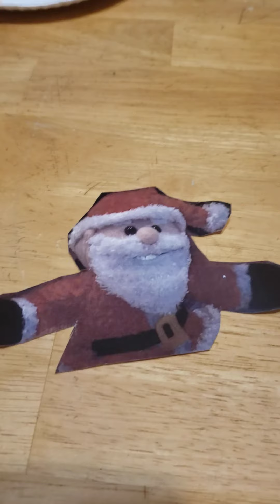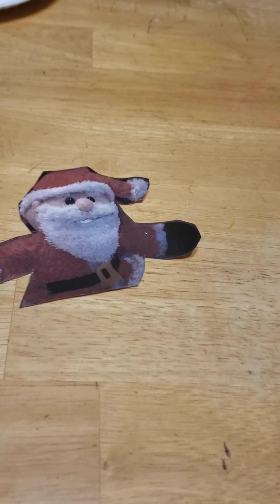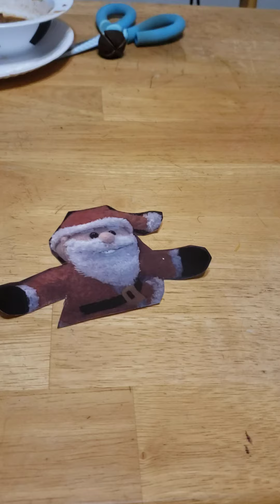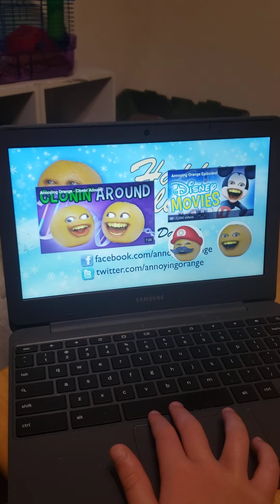Annoying orange sandy claus